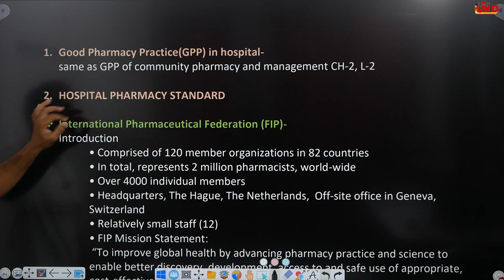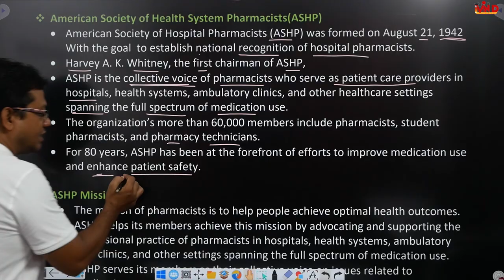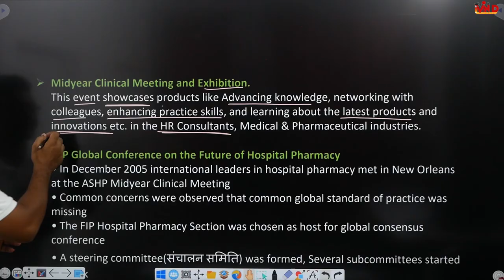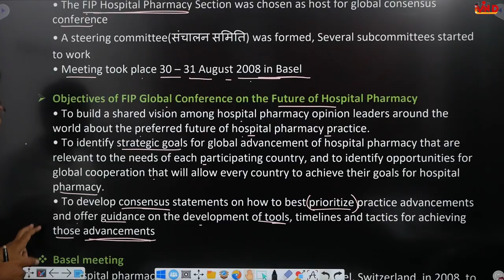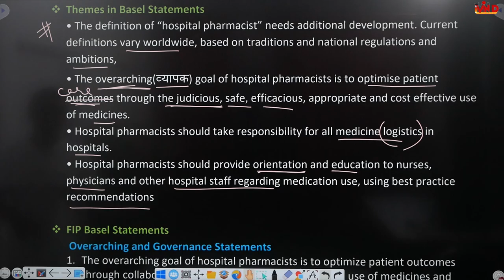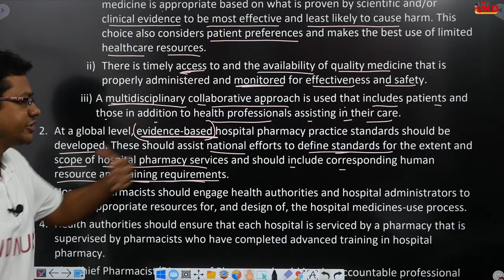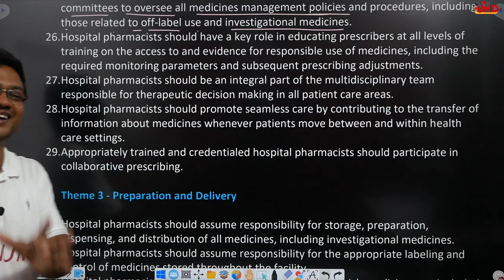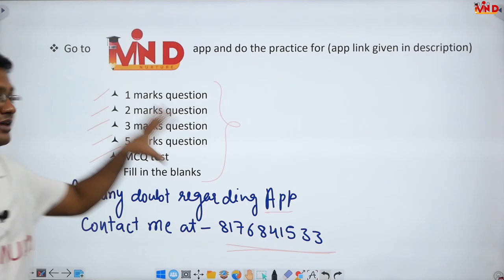Hospital Pharmacy standards/GPP in Hospital/L-4/Ch-1/Hospital and clinical pharmacy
link for notes...